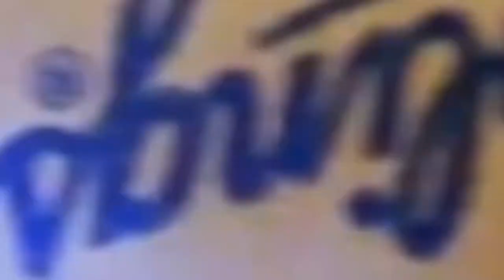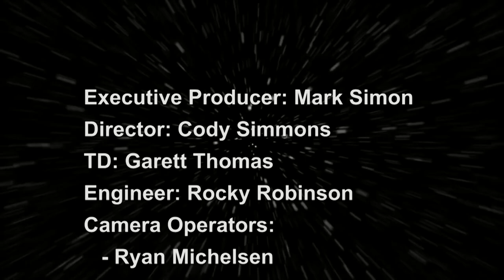The Game - 243 - Ted Robinson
The 49ers are heading into a new season with a whole new team in charge of the team. Is optimism finally the order of the day at 4949 DeBartolo Way? We cover this and so much more with one of the leading voices in sports. Our friend Ted Robinson is here. The Game is Sports. The Game is on.

A new era begins for the San Francisco 49ers in just a few weeks. Meanwhile, will the NFL recover from declining interest? What about all those night games at college football? Or the Olympians who had their medals revoked for failing drug tests. We’re going to cover it all with someone who has covered it all – sportscaster Ted Robinson, the voice of the 49ers, veteran tennis play-by- play man, Olympics reporter. Ted – welcome.